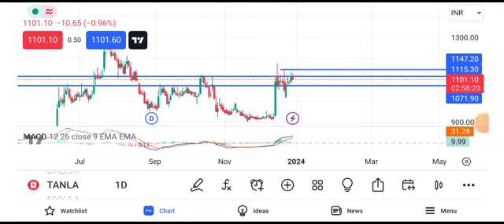tanla platforms share latest news || tanla platforms share latest news today